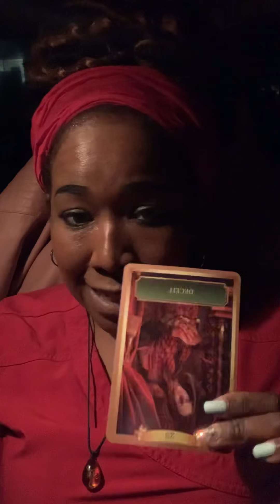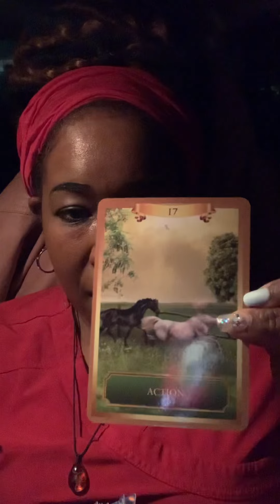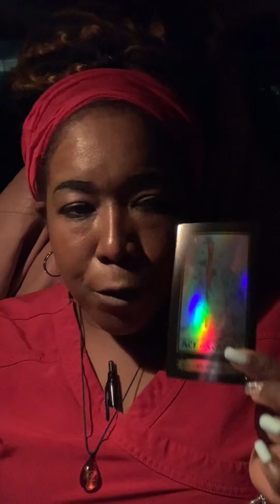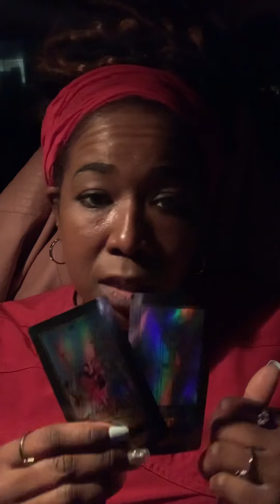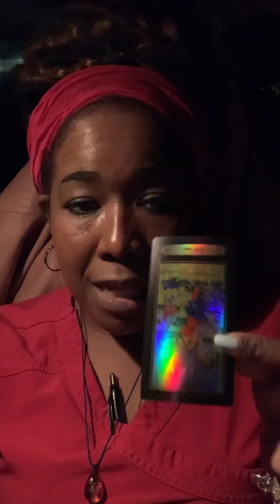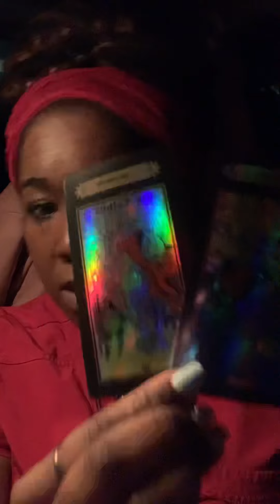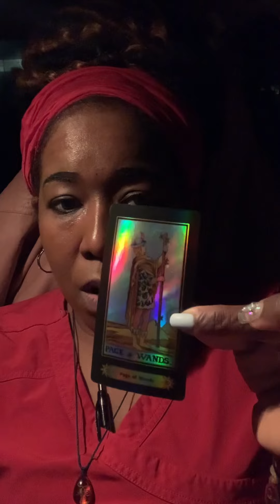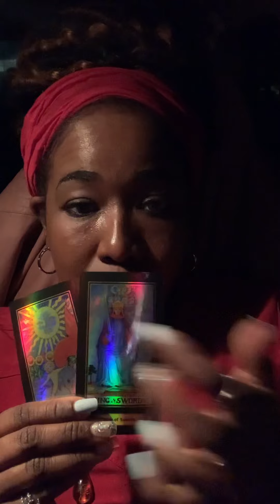🔮Water Signs💧The SUN Is Shining On You ☀️🦋🌻Drowning In Regret⛈ Cancer ♋️ Pisces ♓️ Scorpio ♏️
🛎 Ring🛎that bell to receive notification for when I post my next video. I'm working on coming up with a schedule for my zodiac reading guys so please be patient with me.🙏I'm very excited about starting my YouTube channel and I know everything might not be perfect at the beginning of this new adventure for me but you got to start somewhere.🤷🏾‍♀️
My channel will be about bringing truth and clarity to your situation and helping to raise the vibration of the collective. 🧘🏾‍♂️
Again Thank You all for checking out my channel
Nameste-❤️